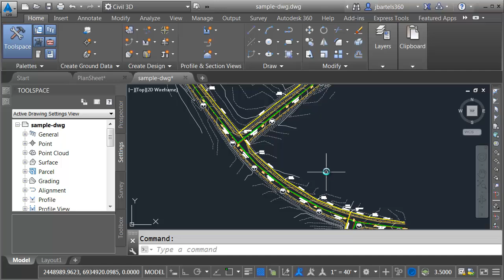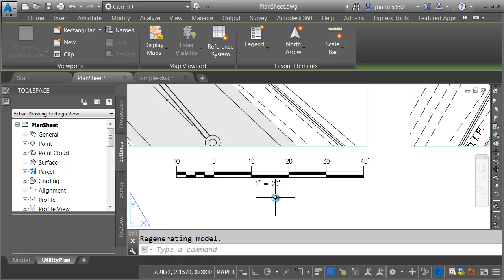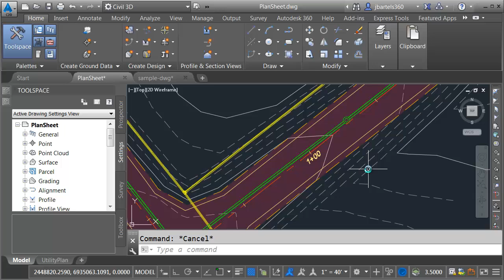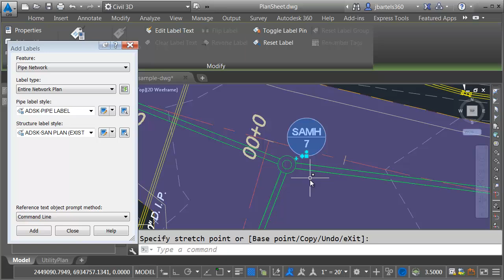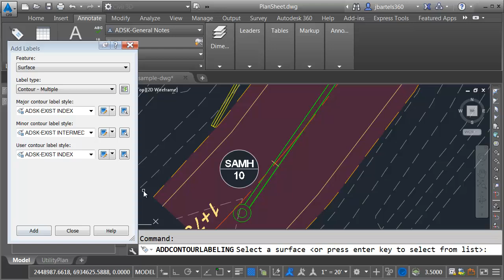Labeling Civil 3D objects through an XREF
Many times, Civil 3D objects are labeled in the "host" drawing.  That being said, the dynamic relationship between civil objects and labels will also work through an external reference.   In fact, labeling objects through an XREF can give you even more flexibility over the placement of your annotations.  In this session we'll learn how to add dynamic labels to Civil 3D content that exists in an external reference.